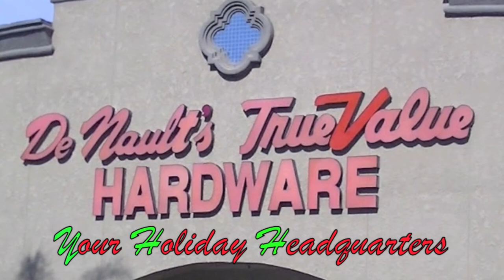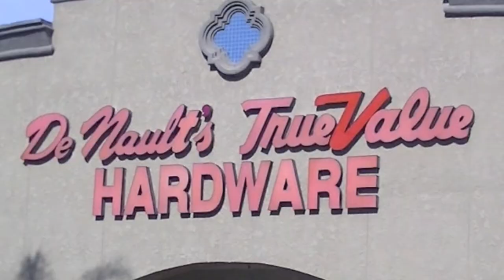DeNault's #1 - Christmas 2013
DeNault's has just about everything you need to make your holidays bright and cheery.